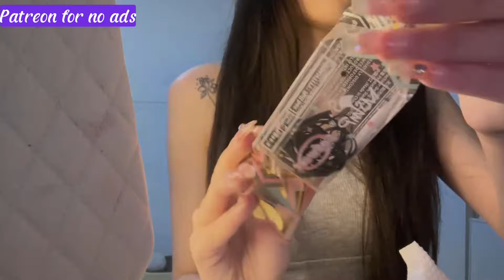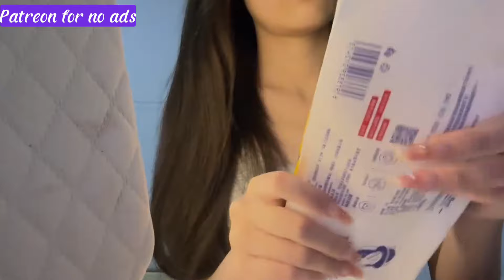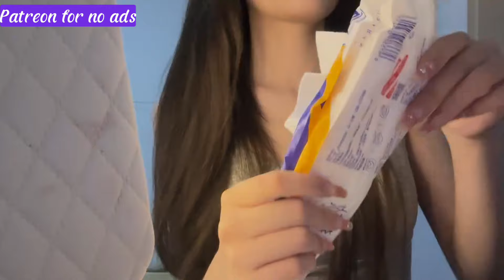ASMR PERSONAL ATTENTION (Subs) | Removing, Relaxing, Soft Spoken, Hand Movement Loop 1H| ASMR de Rei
Rei will cosplay as a anime girl and try to comfort you with ear cleaning, mouths sounds, tapping, tingles, triggers and scratching. Hence, bringing the divine relaxation that make you feel GODDNESS. Immerse yourself in the gentle whispers and soothing sounds expertly performs relaxation, creating an atmosphere of pure bliss. Perfect for those seeking ASMR cosplay for sleep.
Sweet dreams await! 💤✨"
    Asmr
    Asmr cosplay
    Asmr cosplay sleep
    Asmr cosplay girlfriend
    Asmr mouth sounds and tapping
    Asmr ear
Welcome to ASMR de Rei – Your Premier Hub for Blissful ASMR cosplay! Dive into a realm where ASMR and every cosplay is a symphony of relaxation, carefully curated to soothe your mind and make you scream Goddness!
ASMR cosplay Sleep: Embrace of tranquility with our ASMR cosplay Sleep scenarios. Since video is a tailored journey with themes: ASMR cosplay Sleep Anime and ASMR cosplay Girlfriend. Let the girl's whispers and comforting sounds guide you.
ASMR Anime Cosplay: Experience ASMR cosplay Anime Cosplay, where your favorite characters come to life in a unique soothing sounds and designe to transport you into a world with ASMR Anime cosplay.

😘 Podcast/Twitter/Instagram: coming soon
❌ Please do not copy any content on my channel. I am making by my own, hope you respect for these things.